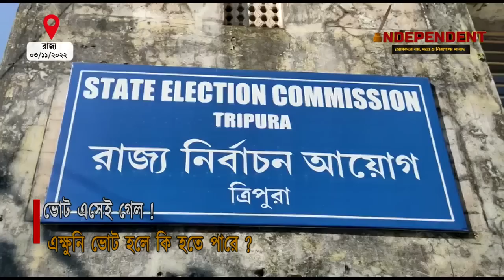ভোট এসেই গেল ! এক্ষুনি ভোট হলে কি হতে পারে ?